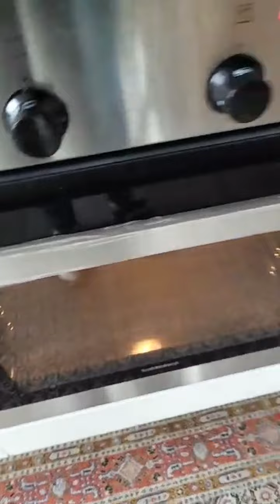لایو زیبا و حبیب🌷تهیه پیتزای خوشمزه ... با همراهی بچه ها ... 🍀💜